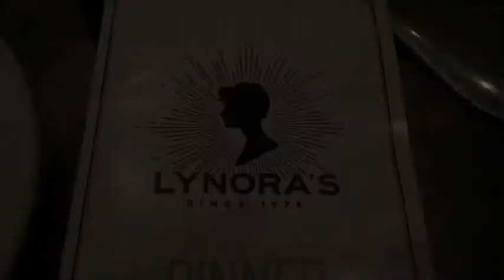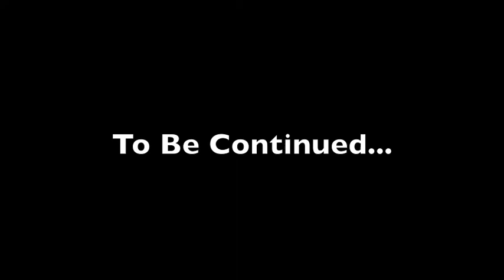SH*T Happens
FL Vlog 8 - SH*T Happens

Stuff to help your training